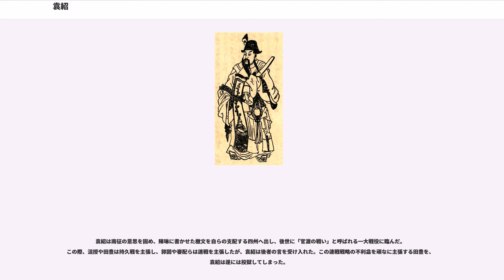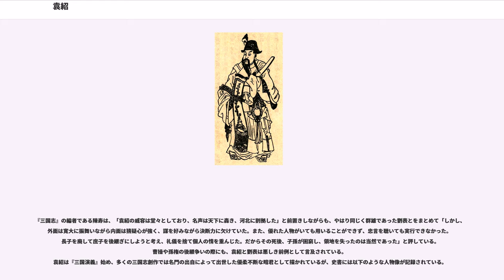袁紹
袁 紹（えん しょう、永興2年（154年）以前? - 建安7年5月21日（202年6月28日））は、中国後漢末期の武将・政治家。字は本初（ほんしょ）。豫州汝南郡汝陽県（現在の河南省周口市商水県）の人。

何進と協力して激しく宦官と対立。宦官勢力を壊滅させることに成功したが、董卓との抗争に敗れ、一時は首都の洛陽より奔り逼塞を余儀なくされた。後、関東において諸侯同盟を主宰して董卓としのぎを削った。同盟解散後も群雄のリーダー格として威勢を振るい、最盛期には河北四州を支配するまでに勢力を拡大したが、官渡の戦いにおいて曹操に敗れて以降は勢いを失い、志半ばで病死した。『三国志』魏志及び『後漢書』に伝がある。

後漢時代に4代にわたって三公を輩出した名門汝南袁氏の出身で、袁逢・袁隗の次の世代の人物にあたる。

袁紹の前半生ははっきりしないが、一説（『三国志』魏志「袁紹伝」が引く『英雄記』）によれば、生まれて間もなく父の袁成と死別し、叔父の袁逢と袁隗に育てられたという。幼少にして郎に取り立てられ、20歳で濮陽の県令に任命されると清廉との評判を得た。母が亡くなると3年の喪に服し、喪が明けると更に父の喪にも服し、孝を尽くした。6年間の服葬の後、洛陽に隠れ住んだ。むやみに人と会わず、名声の高い人物とのみ交際したという。

袁紹は威厳がある風貌をしており、また快活な性格で名門出身にも係わらず謙虚でもあったため、曹操ら大勢の人々から慕われたという。一説（『三国志』魏志「袁紹伝」が引く『英雄記』）には遊侠を好み、張邈（孟卓）・何顒（伯求）・許攸（子遠）・伍孚（徳瑜）・呉巨（子卿）らの名士と「奔走の友」としての交わりを結んだ。朝廷からの招聘には応じなかった。

同世代の袁氏有力者として袁術がいた。宗族の長は袁紹と袁術のいずれかと目されており、都にいた地方の豪族子弟はこぞって両家に赴いたが、何顒や許攸らは袁術のもとには赴かなかったという。このため、袁氏の正嫡であると自負していた袁術に憎まれ、後に対立する一因となった。

当時、朝廷の政治を壟断していた宦官の趙忠らは、袁紹の行動を不審に思い危険視していた。そのことを聞いた叔父の袁隗は、一族を滅ぼすつもりかと袁紹を叱ったという（『三国志』魏志「袁紹伝」が引く『英雄記』）。そのため、何進の掾（属官）に召されるとようやく官途に就くことにした。間もなく侍御史・虎賁中郎将と累進し、188年には中軍校尉（西園八校尉の一つ）も兼ねた。

189年5月、俄かに霊帝が崩御すると、子の劉弁（後の少帝）を支持する何皇后と、劉協（陳留王、後の献帝）を支持する董太后との間で後継争いが起こった。劉協派の宦官の蹇碩は、何進を暗殺しようと図ったが失敗し、劉弁が即位した。劉協派を粛清し外戚として権力を握った何進は、さらに十常侍ら宦官勢力の一掃を袁術と図る。しかし、皇太后（何皇后）は宦官から賄賂を受けていたので、許可しなかった。また、宦官側もしきりに何進に留意を促したため、計画は進展しなかった。

そこで袁紹は、董卓ら諸侯の軍勢を洛陽に召集し、皇太后に決断を迫るよう献策した。その策は何進に採用されたが、後に董卓と諸侯の権力闘争の遠因となった。何進は袁紹を司隷校尉に任じて、兵権を与え洛陽の武官の取りまとめを任せ、また虎賁中郎将の袁術に命じて宦官から武力を取り上げようとした。しかし、時機を逸した上に秘密が漏れ、逆に何進は宦官に暗殺された。ここに至って袁紹は宮中に兵を進め、宦官を老若の区別なく皆殺しにした。

その後、董卓が混乱に乗じて洛陽に入り、武力を背景に朝廷の実権を握ると、袁紹と董卓の間に確執が生じる。董卓が少帝の廃立を諸侯に提議すると、袁紹はこれに反対して席を立ち、そのまま冀州に逃亡した。初め董卓は賞金を懸けて袁紹の行方を追っていたが、袁氏の勢力が結集することを恐れると、罪を赦して勃海郡の太守に任命し、邟郷侯に封じた。

初平元年（190年）正月、東郡太守橋瑁の呼びかけにより、各地の刺史や太守が打倒董卓の兵を挙げた。決起の檄文は冀州にも届き、袁紹もこれに応じた。同盟軍（反董卓連合軍）の盟主に推薦されると、車騎将軍を自称し、河内郡に駐屯した。しかし、袁紹は董卓軍の強さを恐れ、果敢に洛陽を攻めようとはしなかった。そのため、決戦を主張する曹操らから批判された。袁紹らの挙兵を受け、董卓は2月に長安への遷都を行い、洛陽に火を放った。袁隗・袁基ら袁氏一門はことごとく処刑された。これに対し袁紹は、董卓が和睦のために...